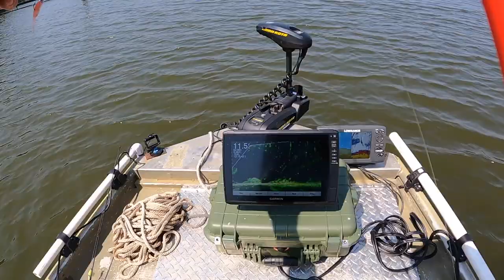Found a new crappie hole with Muddyfeet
Crappie fishing some new territory. Out scouting a new lake for fall crappie fishing. It didn’t take long before we where able to get on some fish. Really looking forward to going back and fo some more scouting in the coming weeks.